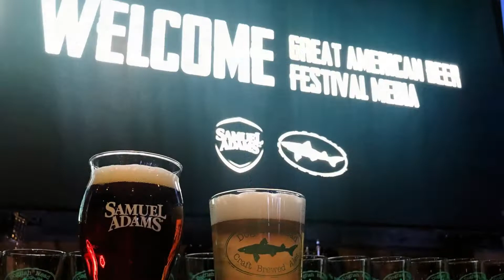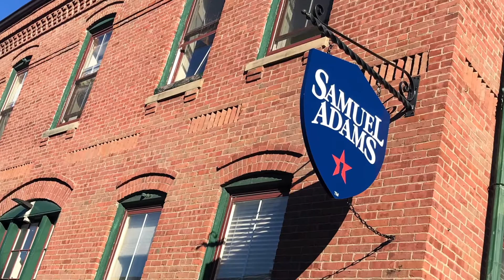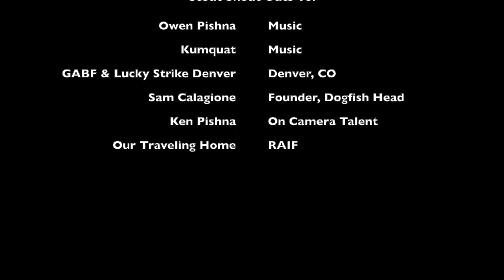Sam Calagione Talks Dogfish Head and Sam Adams Craft Beer Mega Merger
Episode 37 -  GABF is about the craziness that surrounds sampling thousands of beers from across the country, of course.  But it’s also about the business behind the beer.

And for us, it was a chance to chat with the legendary Sam Calagione, founder of Dogfish Head, in this exclusive interview regarding the recent merger of his brewery with Boston Beer Company (home of Sam Adams) A bit star struck, Ken does manage to keep it together enough to chat with one of the biggest names in the craft beer industry.

Sam says they’re still a David to AB InBev’s Goliath. Do you still consider them craft?

Special thanks to Lucky Strike Denver and GABF for hosting this event.

The average beer consumer doesn't spend too much time thinking about what beer to purchase. Click here for our simple beer cheat sheet.